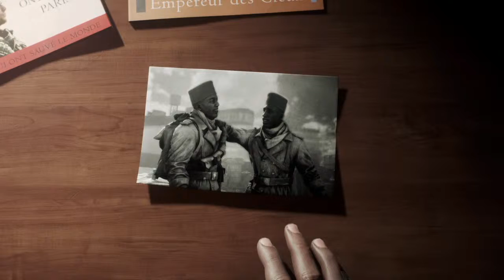Battlefield 5 part 4